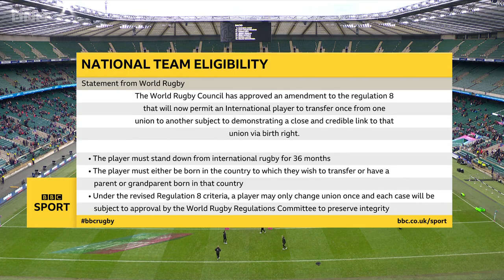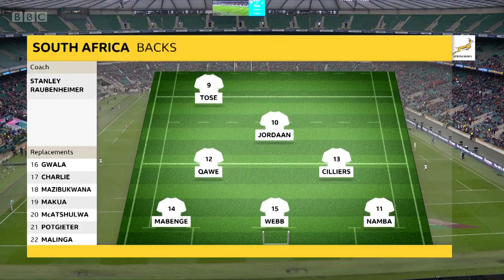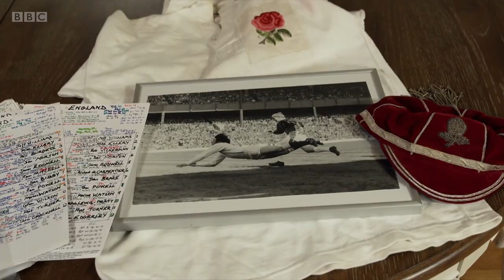Barbarians v South Africa - Women's Rugby Union 2021